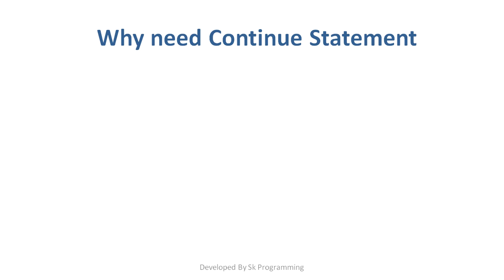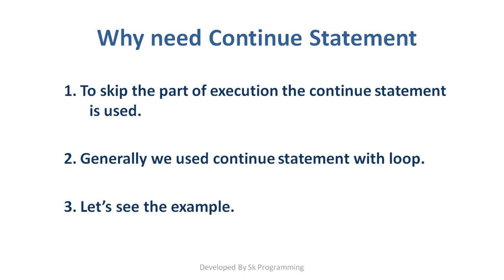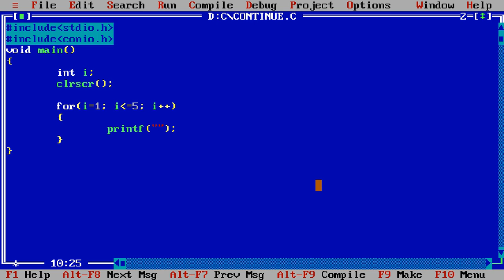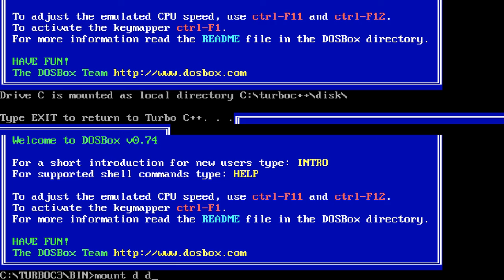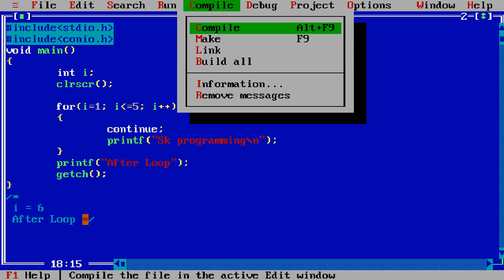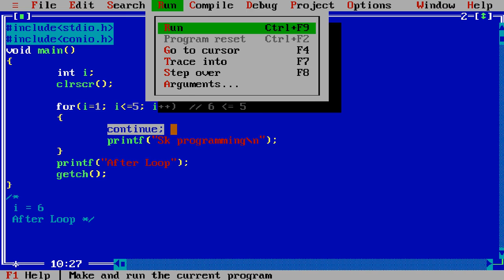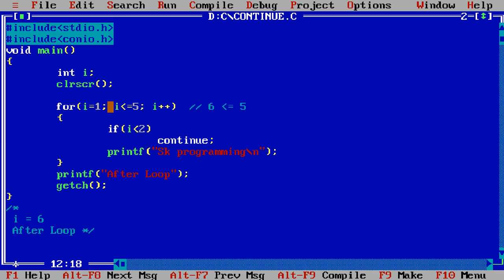continue statement in c programming || continue statement in c language || continue statement[HINDI]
This video describe how to use continue keyword in c. But it's necessary to understand the loop and switch catch.